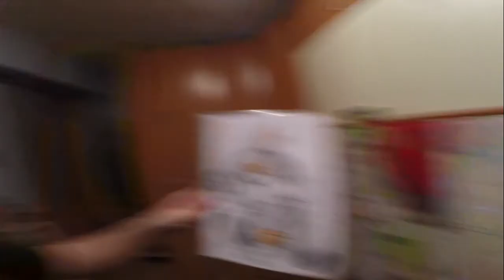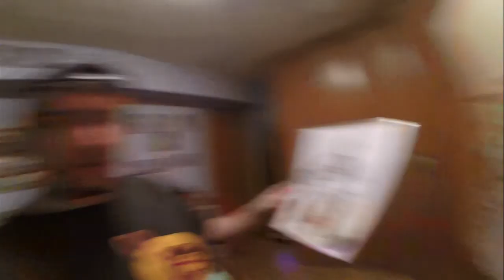MI TORTUGA NINJA!!! ^^ // Day S 125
MI TOTUGA NINJA!!! ^^ // Day S 125

Sección de mi canal donde vais a ver parte de mi día a día! LIKE AND FAP!